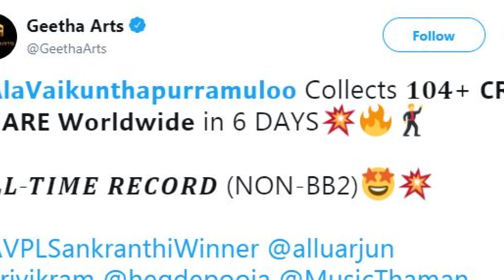Ala Vaikunta Puram lo Movie 8th Day Collections | Allu Arjun Ala Vaikunta Puram lo